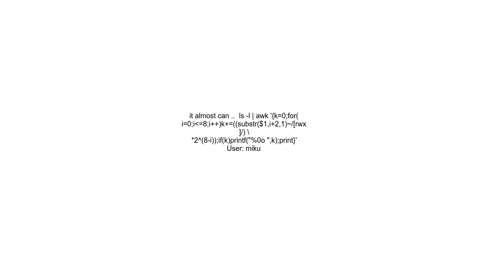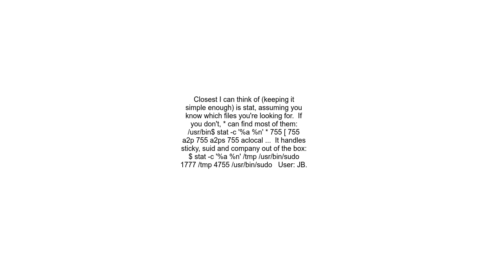Can the Unix list command &#39;ls&#39; output numerical chmod permissions